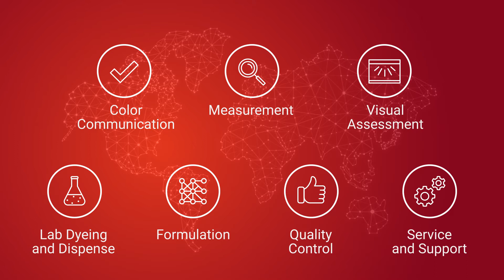Datacolor Color Management Solutions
For over 50 years, Datacolor has been helping companies of all sizes control the color of their products. We offer solutions for color measurement, formulation, matching, quality control, and digital communication for industries where accuracy is critical.

Backed by a team of color industry veterans, Datacolor’s mission is to help customers save time, improve quality, reduce costs and build even greater customer loyalty.